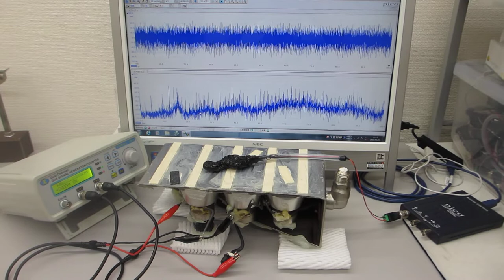投げ込み型超音波振動子（出力３００Ｗ 発振周波数２８ｋＨｚ）の表面弾性波を利用した超音波実験